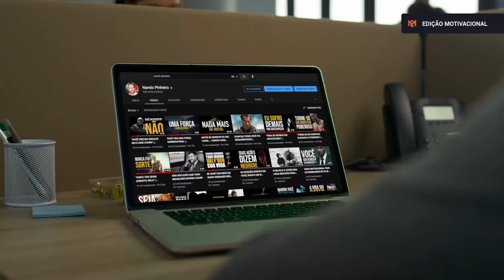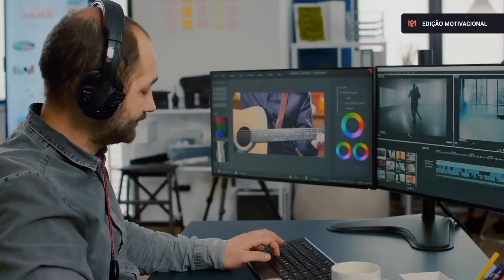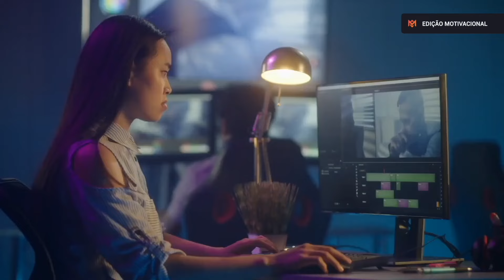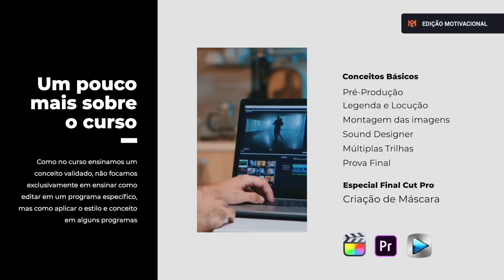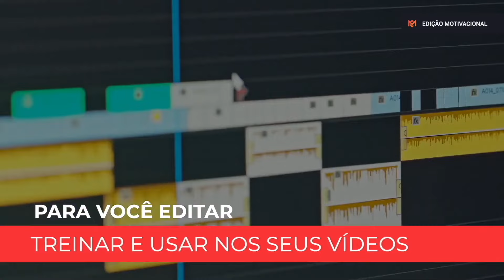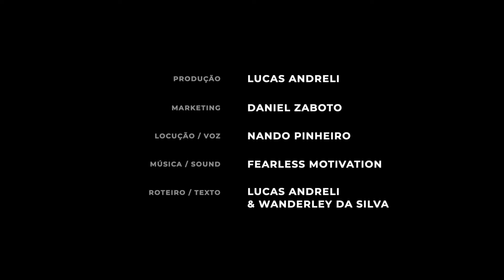Sua Melhor Versão: Desperte para Uma Nova Realidade! - Motivação (HD)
★ Como produzir vídeos na mesma pegada e estilo do canal motivacional Nando Pinheiro, desde o conceito a produção final: